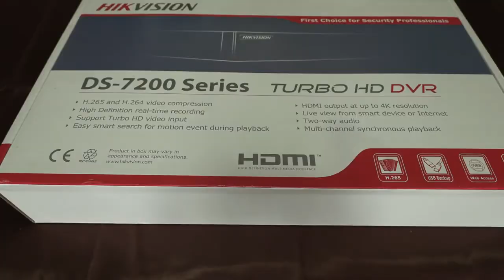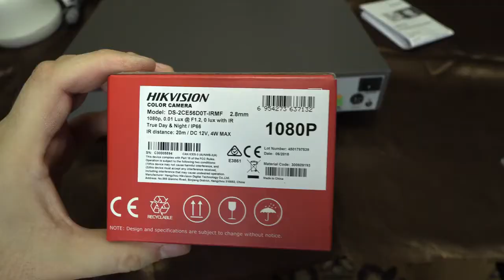CCTV Hikvision + Kamery